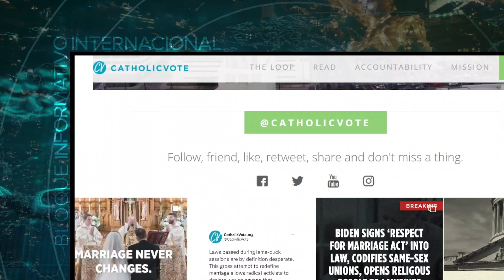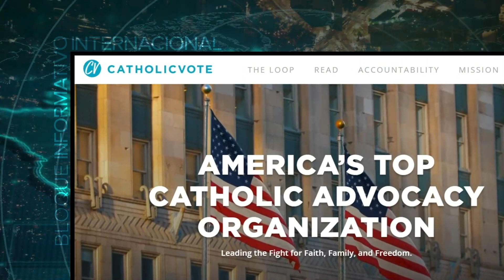Vídeo Noticia: Este informativo diario podría ser clave para el voto católico hispano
La plataforma Catholic Vote anunció el 12 de diciembre, en la Fiesta de Nuestra Señora de Guadalupe, su nuevo informativo diario en español EL LAZO, que podría ser clave para el voto católico hispano en Estados Unidos.